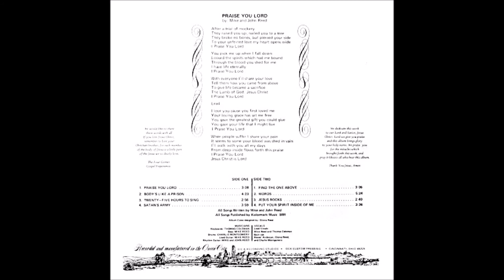The Four Corner Gospel Experience - 1975 LP: Praise You Lord - A1 Praise You Lord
The Four Corner Gospel Experience
LP: Praise You Lord
Label: QCA Records ‎– QCA 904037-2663
Released: 1975
Genre: Rock, Blues, Non-Music
Style: Religious, Hard Rock, Southern Rock, Psychedelic Rock

Drums – Charlie Montgomery
Lead Vocals, Keyboards – Thomas Coleman
Lead Vocals, Lead Guitar, Bass – Mike Reed
Rhythm Guitar – John Reed, Mike Reed
Written-By – John Reed, Mike Reed

Tracklist
A1 Praise You Lord
A2 Body's Like A Prison
A3 Twenty-Five Hours To Sing
A4 Satan's Army
B1 Find The One Above
B2 Words
B3 Jesus Rocks
B4 Put Your Spirit Inside Of Me

Published By – Kolormark Music
Recorded At – QCA Studios
Manufactured By – QCA Custom Pressing
Recorded and released around 1975 in Cincinnati, Ohio.
All songs published by Kolormark Music BMI

An unscheduled stop at a Lancaster, Ohio junk shop rescued this obscure buried gem from certain oblivion. The simple hands-releasing-a-dove illustration didn’t look promising and neither did the word “gospel” in the band name, but there was a song called ‘Jesus Rocks’ which didn’t sound like anything traditional so I figured what the hey. Turns out it’s a pretty decent amateur attempt at progressive country and Southern rock. The aforementioned tune, ‘Twenty-Five Hours To Sing’, and ‘Satan’s Army’ are all solid driving rockers in the Skynyrd tradition and the electric slide work on a couple cuts gives a faint glimmer of the Allman Brothers. ‘Words’ has a moving ethereal drifting groove with one of the lengthier guitar solos of the set. Custom label from the Cincinnati area. (Ken Scott - Archivist)